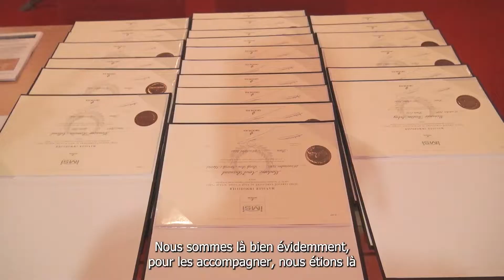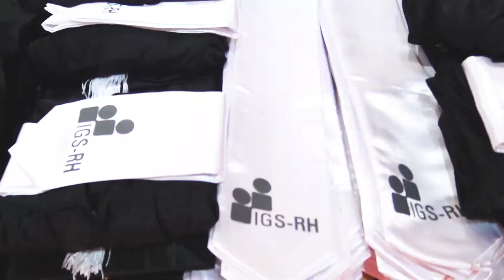GROUPE IGS | Lyon : Cérémonie de Remise des Diplômes - 1er avril 2022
👨‍🎓 Revivez en vidéo la cérémonie de remise des diplômes du Groupe IGS Lyon qui a eu lieu Vendredi 1er Avril à l'Amphithéâtre 3000 🌟

Retrouvez le Groupe IGS sur :
LinkedIn : GROUPE IGS, leader dans la formation